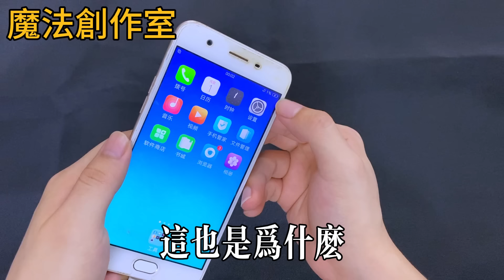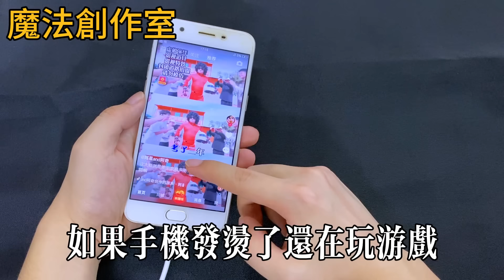不管什麼手機充電，牢記千萬不要這樣充電，不然就離「報廢」不遠了，看看你中招沒有，【魔法創作室】，1000 ways to be better at life